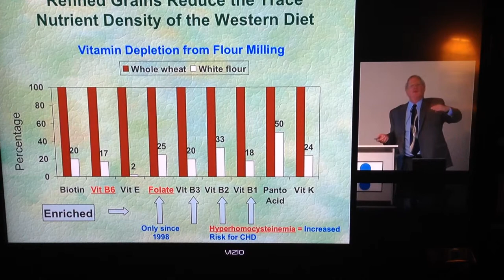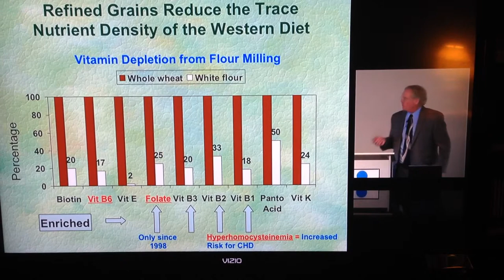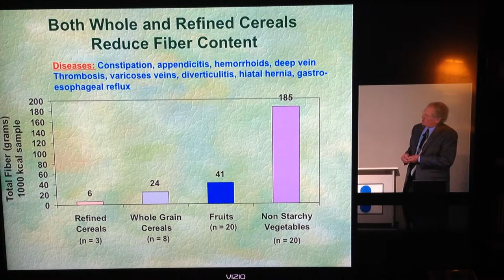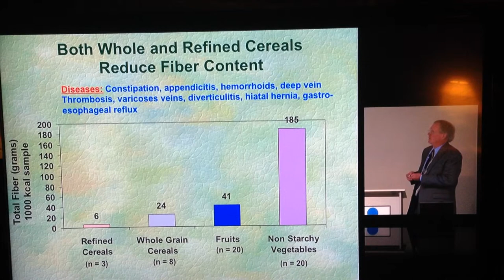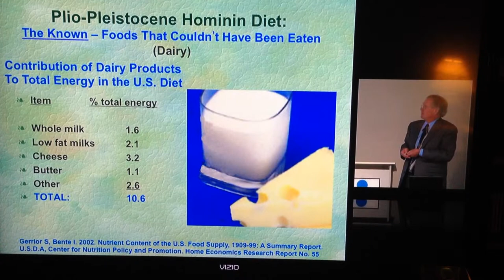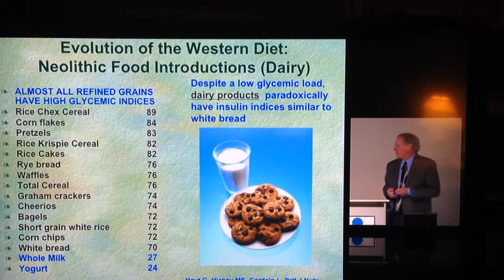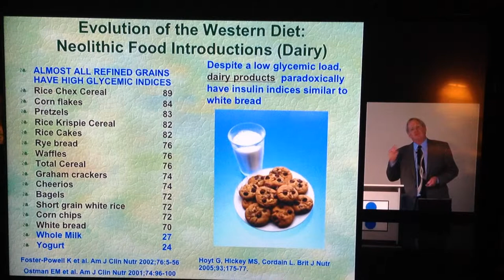Lecture by Loren Cordain professor from Colorado State University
a short clip from a lecture.